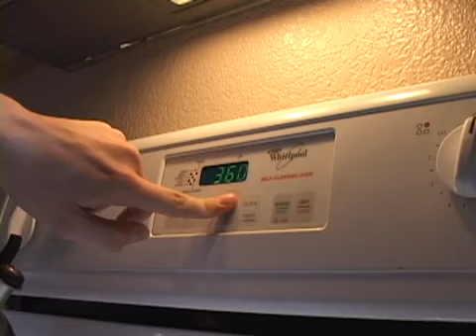Appliance Music Video